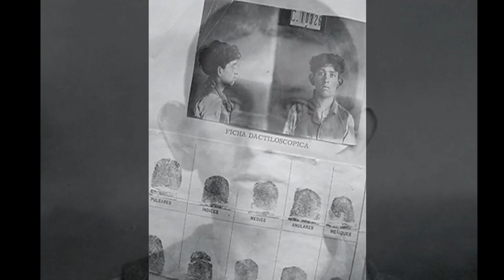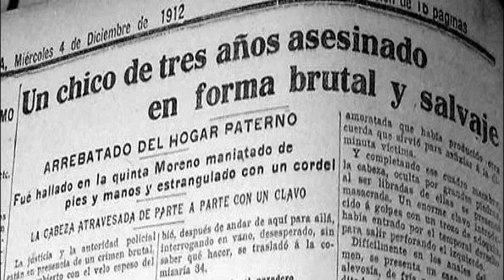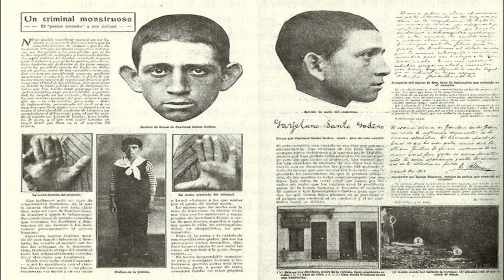El Petiso Orejudo, primer asesino serial de Argentina.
Cayetano Santos Godino, llmado "el petiso orejudo", debido a lo prominente de sus orejas, había nacido en Buenos Aires allá por fines del siglo XIX, tristemente famoso por ser el primer asesino en serie de Argentina. Sus víctimas fueron niños que iban entre los 2 a 5 años a los que mediante engaños, llevaba a sitios descampados para golpearlos y luego estrangularlos hasta la muerte.